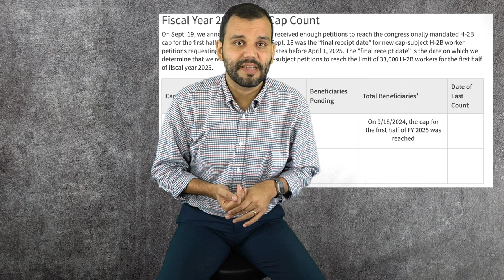H2B Report for September 26, 2024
In this video, we discuss the recent developments in the H-2B visa program. The cap was met on September 18, and USCIS has stopped accepting petitions with an October 1 start date or later. We're now awaiting an additional allotment of workers, expected to be released around November 1 as part of a government funding bill.